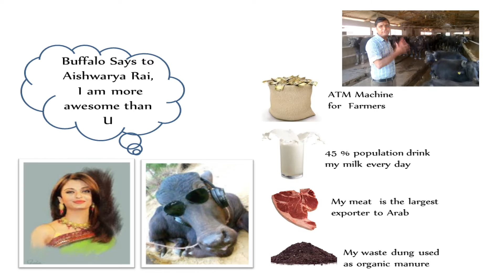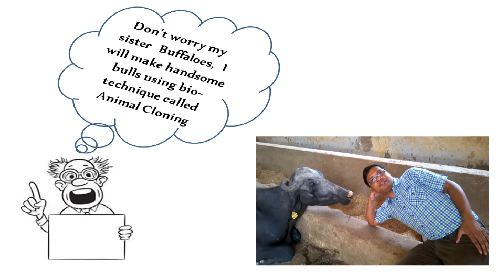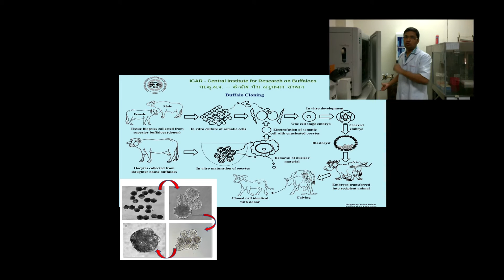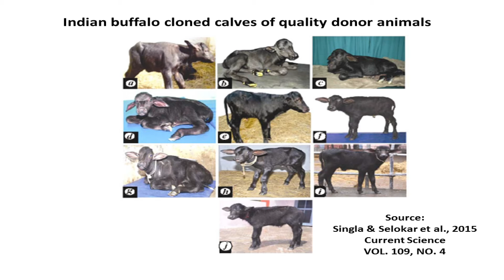Animal Cloning: Way to create handsome bulls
This video is developed to demonstrate the feasibility of Animal Cloning technique for the production of quality Bulls.

The old saying envisage that breeding bull is “half of the herd”, however over years through research it has been established that bull is “more than half of the herd” as bull contributes more expected genetic improvement (64%) of  milk production between the generation than female (36%).  India is facing major constraints such as depletion of important genetic resources of purebred, production of required number of bulls/semen doses as per demand for natural service or artificial insemination. In rough estimated every year approximately 2500 young bulls will be required to cover 60 million breedable populations of buffalo. Hence, there is a need to adopt advance reproductive technique, animal cloning, to fulfill the needs of required bulls for genetic improvements at shortest possible time. Buffalo cloning technique will be considered as a potential approach for faster multiplication of quality bulls so that the demand of male germplasm should be available for purpose which will negate the low production in the country.